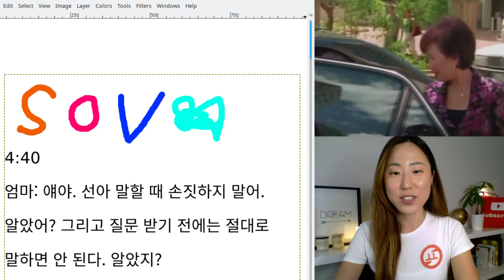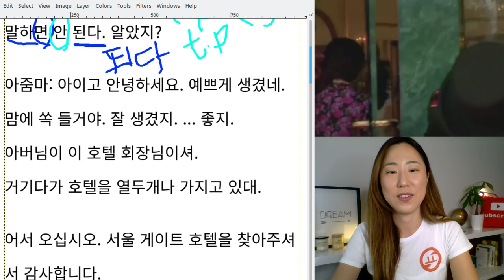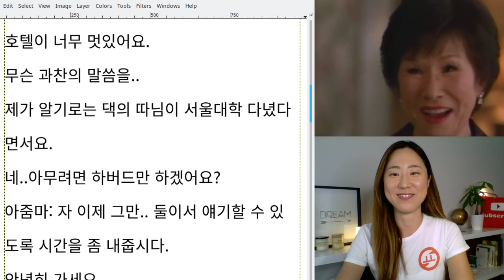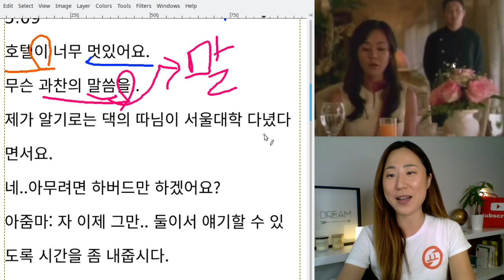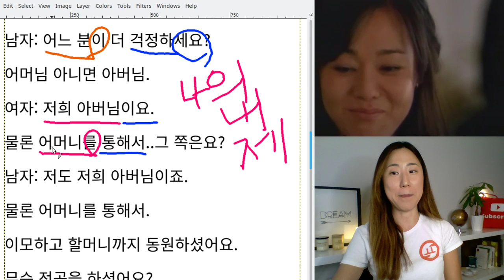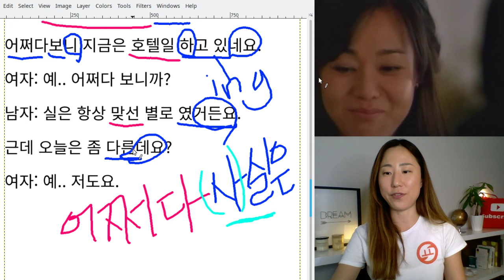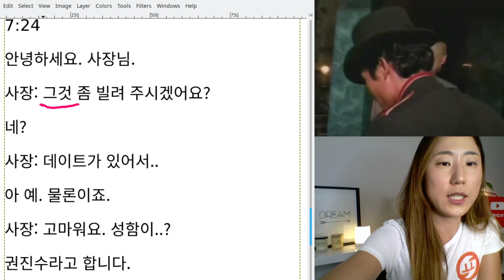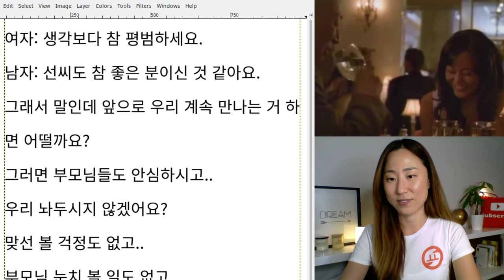Learn Korean with an American TV Show "LOST" Korean Scene Script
✔️ Learn Vocabulary

▶▶ Lost Script◀◀
4:40
엄마: 얘야. 선아 말할 때 손짓하지 말어.
알았어? 그리고 질문 받기 전에는 절대로
말하면 안 된다. 알았지?

아줌마: 아이고 안녕하세요. 예쁘게 생겼네. 맘에 쏙 들거야. 잘 생겼지. ... 좋지.
아버님이 이 호텔 회장님이셔.
거기다가 호텔을 열두개나 가지고 있대.

어서 오십시오. 서울 게이트 호텔을 찾아주셔서 감사합니다.

5:09
호텔이 너무 멋있어요.
무슨 과찬의 말씀을..
제가 알기로는 댁의 따님이 서울대학 다녔다면서요.
네..아무려면 하버드만 하겠어요?
아줌마: 자 이제 그만.. 둘이서 얘기할 수 있 도록 시간을 좀 내줍시다.
안녕히 가세요.
아드님이 멋있고 잘 생기셨어요.
잘 됐으면 좋겠어요.

5:42
남자: 어느 분이 더 걱정하세요?
어머님 아니면 아버님.
여자: 저희 아버님이요.
물론 어머니를 통해서..그 쪽은요?
남자: 저도 저희 아버님이죠.
물론 어머니를 통해서.
이모하고 할머니까지 동원하셨어요.
무슨 전공을 하셨어요?
여자: 미술 역사학이요.
남자: 오 그래요?
솔직히 말씀드리면 전 미술은 잘 몰라요.
여자: 뭘 전공하셨는데요?
남자: 중세 러시아 문학이요.
어쩌다보니 지금은 호텔일 하고 있네요.
여자: 예.. 어쩌다 보니까?
남자: 실은 항상 맞선 별로 였거든요.
근데 오늘은 좀 다른데요?
여자: 예.. 저도요.

7:24
안녕하세요. 사장님.
사장: 그것 좀 빌려 주시겠어요?
네?
사장: 데이트가 있어서..
아 예. 물론이죠.
사장: 고마워요. 성함이..?
권진수라고 합니다.
사장: 고맙습니다. 권진수씨.

8:00
남자: 갑자기 카드가 안 되는 거예요.
그러니까 제가 타올만 걸치고 변태처럼 복도에 서있게 됐었죠.
여자: 영화에서만 나오는 장면 같아요.
남자: 그리고 호텔메이드에게 상황을 설명하는데 그래서 제가 사장이라니까
절대로 안 믿는 거예요.
얼마나 황당하던지..

8:20
여자: 생각보다 참 평범하세요.
남자: 선씨도 참 좋은 분이신 것 같아요.
그래서 말인데 앞으로 우리 계속 만나는 거 하면 어떨까요?
그러면 부모님들도 안심하시고..
우리 놔두시지 않겠어요?
맞선 볼 걱정도 없고..
부모님 눈치 볼 일도 없고.
한마디로 자유로워 지는 거죠.
그리고 한마디 더 말씀 드려도 될까요..
비밀인데?
여자: 예. 말씀하세요.
남자: 하버드에서 백인 여자친구 만났어요. 아직 아버지한테 말씀 못 드렸지만
육개월 후에 미국에 돌아가서
그녀와 결혼할 겁니다. 잠깐 제가..
여자: 아니요. 걱정마세요. 미국이요?
멋지시네요. 꼭 행복하세요.